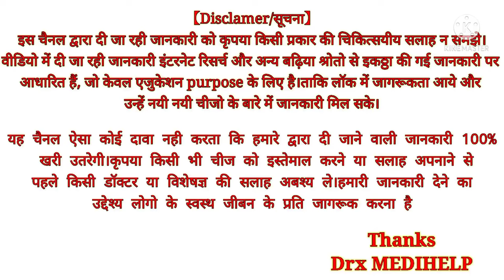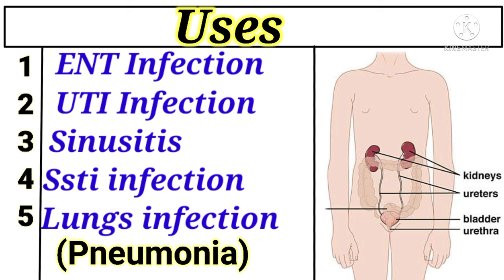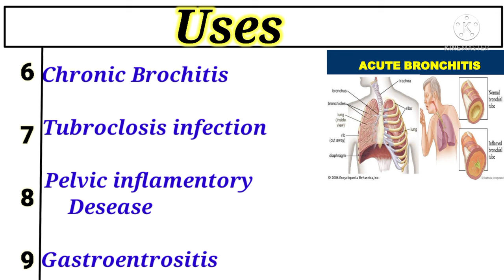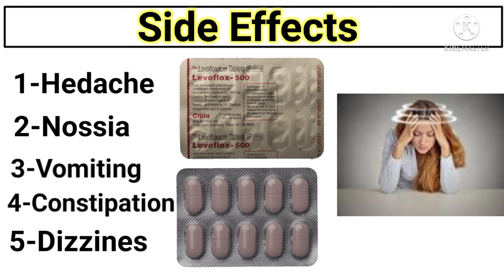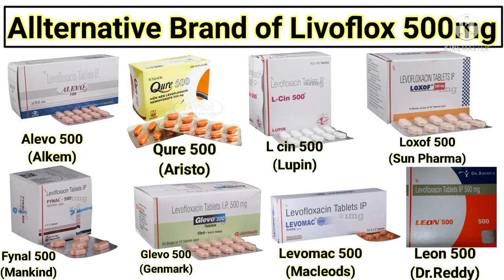levofloxacin tablets 500 mg||Levoflox 500 mg tablet uses in hindi||fynal 500 tablet/leon tablet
hello friends I am pharmacist rajnesh pal.and in this video about Levoflox 500 mg tablet and other same combination like fynal 500 /glevo 500/leon tablet/loxof tablet .so keep watching full video.

Levofloxacin is an antibiotic drug used to treat bacterial infections. Levofloxacin dose in is a second generation fluoroquinolone drug Levofloxacin  is available in injection form, tablet form and eye drop form but in this video we will learn about levofloxacin tablet only levofloxacin tablet is is available in in 250 mg 500 mg 750 mg.
 levofloxacin in is a generic name of drug the popular brand names are
1. Levoflox tablet
2. Leon tablet
3. Fynal tablet
4. Levoquin tablet
5. Glevo tablet
6. L-cin tablet
7.loxof tablet
8.Qure 500mg tablet
9.Alevo 500mg tablet
10.Levomac tablet

Levofloxacin tablet is used to treat many bacterial infections such as
1. Community Acquired Pneumonia
2. Bronchitis
3. Tuberculosis
4. Sinusitis
5. Urinary tract infection
6. Catherine infection
7. Prostatitis
8. Pulvic inflammatory disease
9. Skin and soft tissue infections
10. traveller's diarrhoea and many other bacterial infections.

Levofloxacin tablet side effects are
1. Nausea,  vomiting
2. Muscular pain
3. Seizurea
4. Psychosis
5. Peripheral Nerve Damage
6. Sunburn. Other unwanted effects may occur which are not listed.
We also learn about levofloxacin tablet
Brand name
Uses in detail
Side effects
Dosage
Contraindications and warnings in hindi.

levofloxacin
levofloxacin500
levofloxacin tablet 500 mg
levofloxacin tablets 500 mg in hindi
levofloxacin side effects
Levoflox 500 mg tablet used for
levofloxacin 750 mg in hindi
levofloxacin 250 mg uses in hindi
levofloxacin 750 mg uses in hindi
levofloxacin 250 mg
levofloxacin 750 mg
levoflox 250
levofloxacin 250 in hindi
levoflox 250 mg tablet uses
levoflox 500 tablet in hindi
levoflox 750 tablet uses in hindi
fynal 500 mg
leon tablet
levofloxacin
levofloxacina 500
levofloxacin side effects
levofloxacin 250 mg
levofloxacin 750 mg
Levoflox 250
fynal 500 mg
leon tablet
levofloxacin tablets ip l-cin 500

Glevo 500 tablet uses in hindi|levofloxacin tablet 500 mg|glevo 250/500/750mg tablet/Levoflox tablet